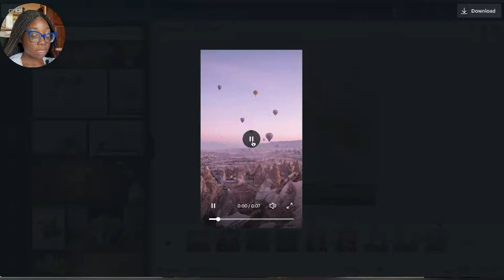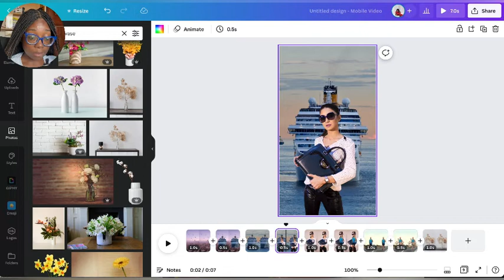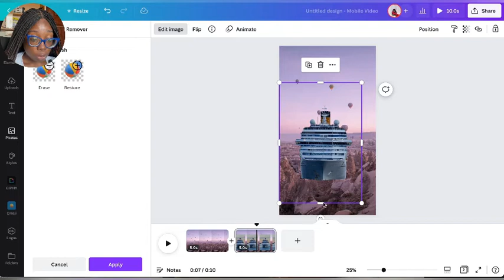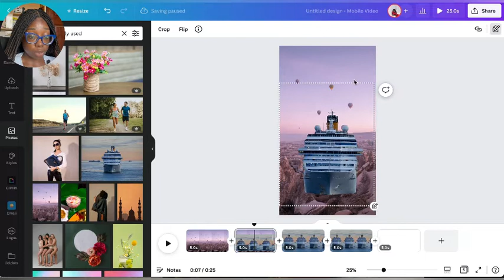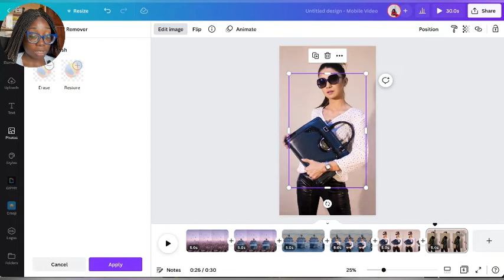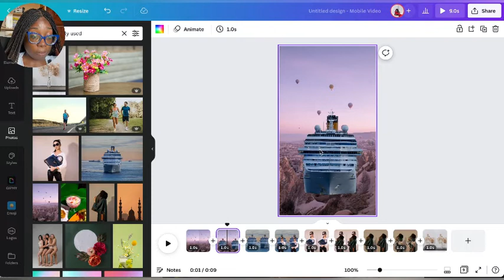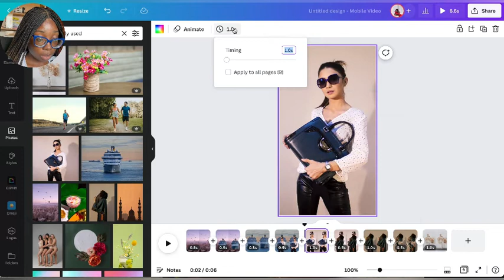CREATE INSTAGRAM TRENDING CUTOUT COLLAGE TREND VIDEO WITH CANVA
In this video, I am teaching you two ways you can join this trend using Canva.
In the last video, I taught you two ways you can join this trend using the inshot app.

The next video would teach you how to use the Capcut app to achieve this type of edit.

I hope you enjoy watching this video as much as I enjoyed filming it.